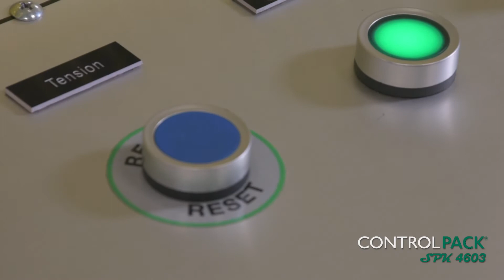Máquina enfajadora retractiladora SPK 4603 con agrupador manual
Esta máquina realiza la función de envolver bajo film termosoldable los objetos a embalar. Está compuesta por empujador neumático, arco de soldadura, zona intermedia, túnel de retracción y zona de enfriamiento. Apta para el embalaje automático con film retráctil de sus productos, según medidas máximas y mínimas concertadas.